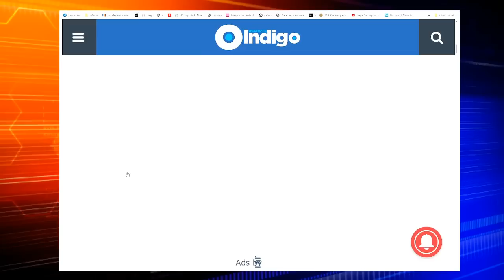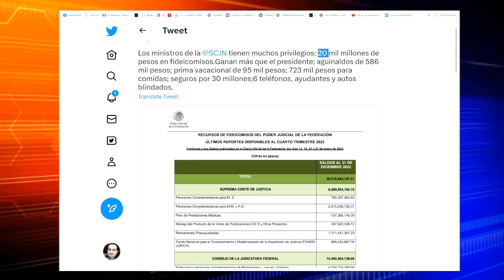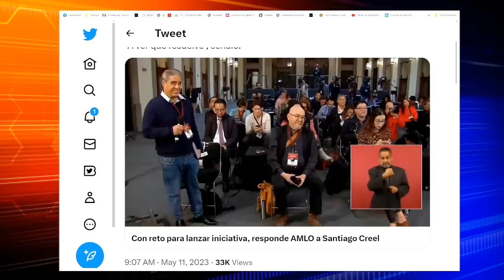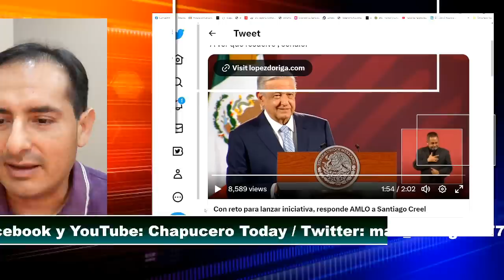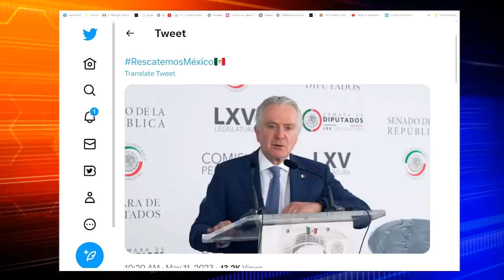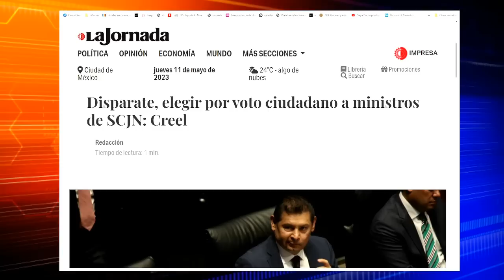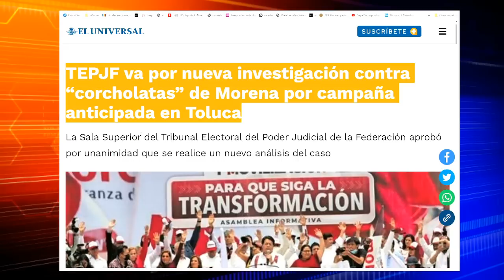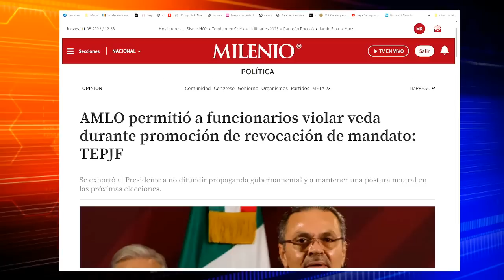AMLO ¡PUSO LA TRAMPA! 1NFELIZ CAE REDONDITO, CASI LLORA DE CORAJE